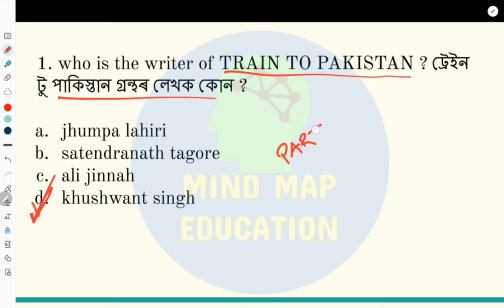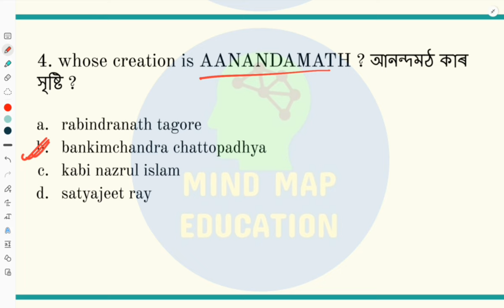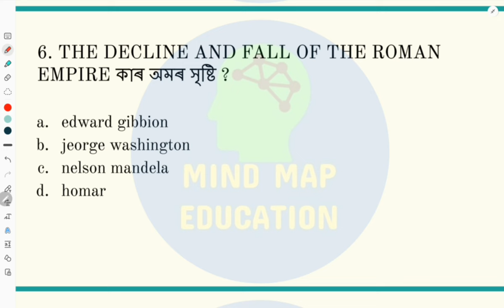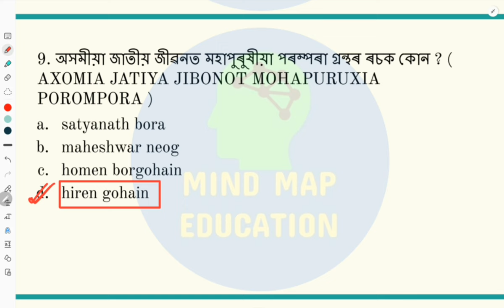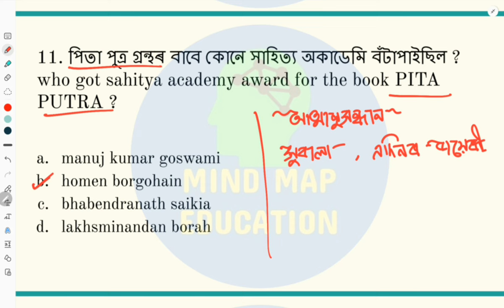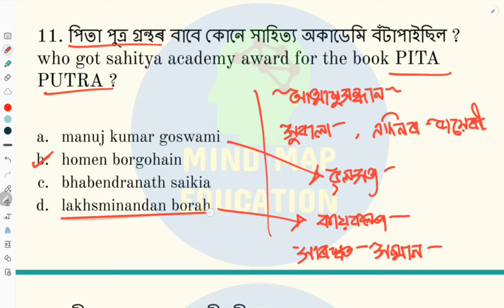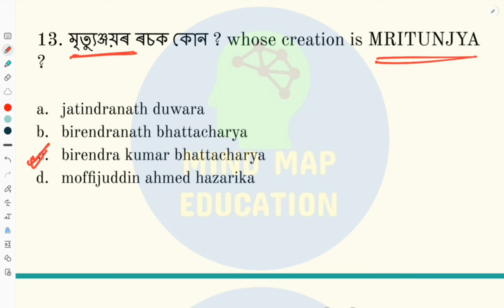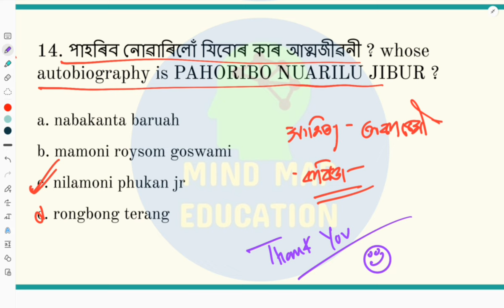Target ADRE 2.0 || Assam Direct Recruitment 2024 || GK || Books and Authors || by Priom Sir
In this class Priom sir has discussed some of the most important books and author related MCQs. This video will be useful for students preparing for ADRE grade 3 and grade 4 exam, Assam Police SI Exam etc.

Priom Sir is an experienced educator who has appeared in the Interview of APSC CCE 2022 examination. He will complete the Assam portion of the syllabus for the upcoming ADRE 2.0 Examination.

✅ Social Studies eBook👇
✅ Both Assamese and English medium
✅ 50 Rupees only
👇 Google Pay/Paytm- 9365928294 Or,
👇UPI id- "rububorah108@oksbi"
👇 Send the payment screenshot to 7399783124